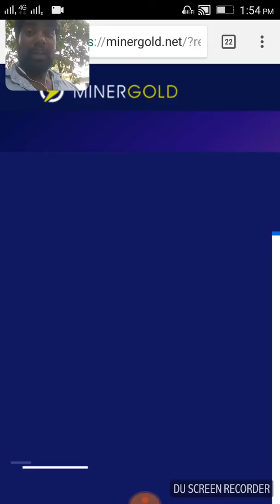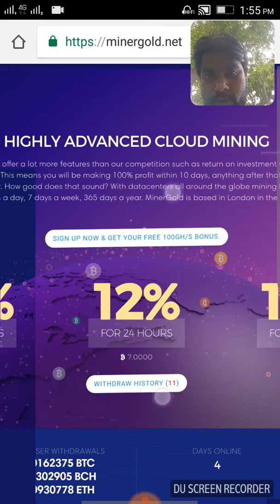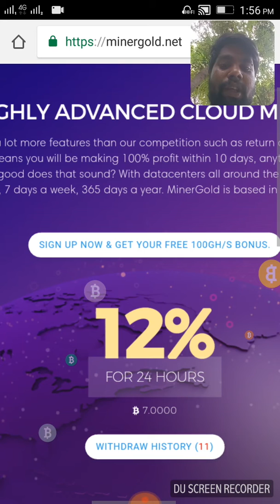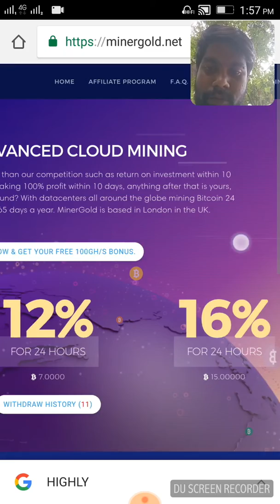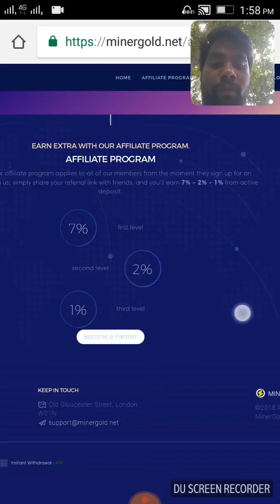earn bitcoin free from homE, eswari tech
[5/3, 10:02 PM] Parter Henry: Daily bitcoin news in India, worldwide explanation in telugu
only on eswari tech
and also
latest Bitcoin Mining sites,
latest Bitcoin MiNing Apps,

Mobile Technology,
Smartphone Tricks,
Watsup latest update Tricks,

Don't Forget Hit The Bell Icon

[5/3, 10:14 PM] Parter Henry: Daily bitcoin news in India, worldwide explanation in telugu

Mobile Technology,
Smartphone Tricks,